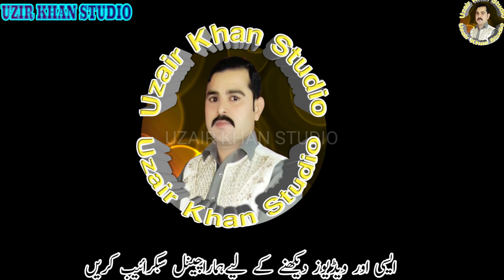Atta Pehilwan Haroon Abadi VS Shahid Pehilwan Vip Full HD Video